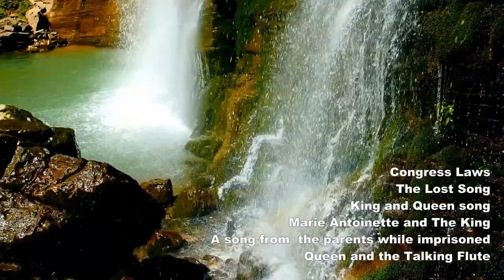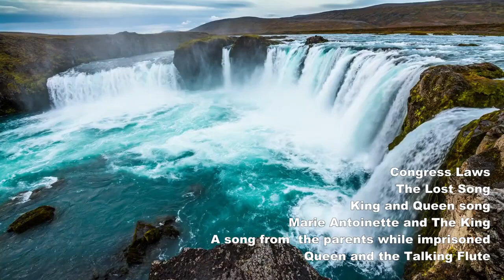A6 April Premiere King and Queen Song